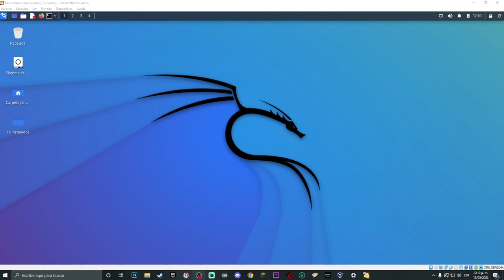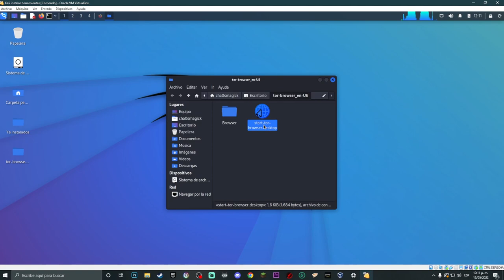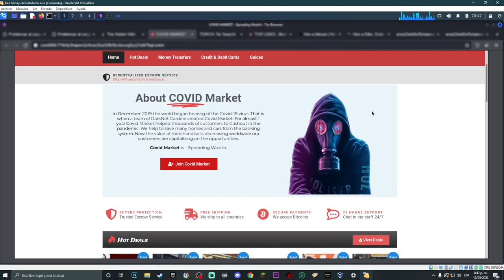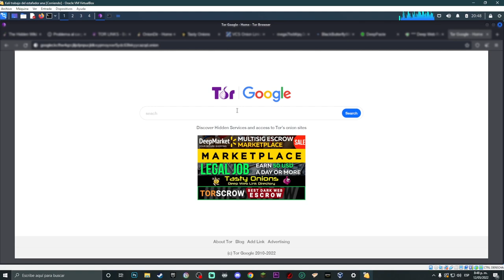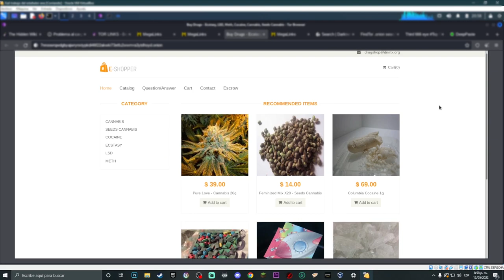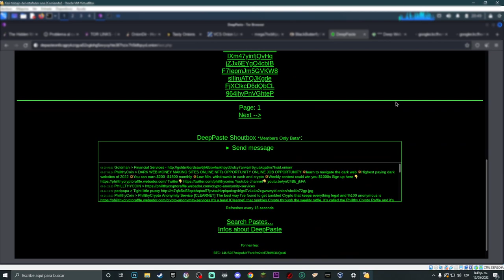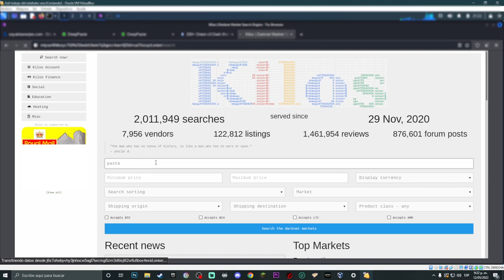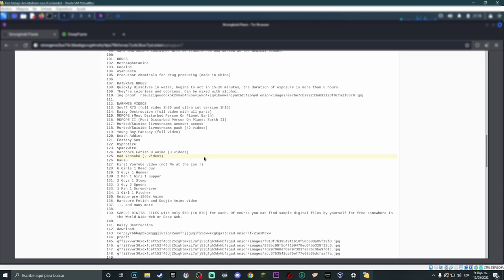⚠️ Adentrándonos en las Profundidades de la Deep Web (TOR) | ¡Descubre lo Más prohibido! +18 ⚠️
ÚNETE AHORA AL CANAL DE DIFUSIÓN PARA RECIBIR LA ÚLTIMA INFORMACIÓN EXCLUSIVA DE CIBERSEGURIDAD Y LA DEEP WEB

ÚNETE A LA COMUNIDAD DE NOTICIAS DE CIBERSEGURIDAD Y DEEP WEB PARA DISCUSIONES UNDERGROUND, TUTORIALES Y MAS

¿Estás listo para explorar los rincones más oscuros y fascinantes de la Deep Web? En este video, nos sumergiremos en el mundo de TOR y te revelaremos las páginas más enigmáticas, sorprendentes y controvertidas que puedes encontrar en la deep web en 2024. Prepárate para un viaje que desafiará tus percepciones y te expondrá a contenido que solo unos pocos se atreven a explorar. ¡No te lo pierdas!

¿Quieres contratarme para aparecer en el canal o para poner tu publicidad en mi canal? ¡Búscame en Telegram como: Frater_alek0s!

Contenido del Video:

Exploración en Vivo: Te llevaremos a un recorrido por las páginas más oscuras y secretas de TOR. Descubre qué hay más allá de la superficie de la web convencional.
Contenido +18: Prepárate para contenido exclusivo y sensible que solo es apto para mayores de 18 años.
Impacto y Seguridad: Analizaremos las implicaciones de seguridad y privacidad al acceder a estas páginas y cómo protegerte mientras navegas.